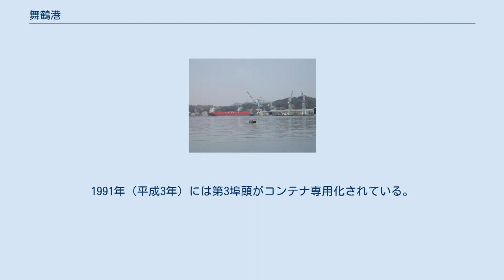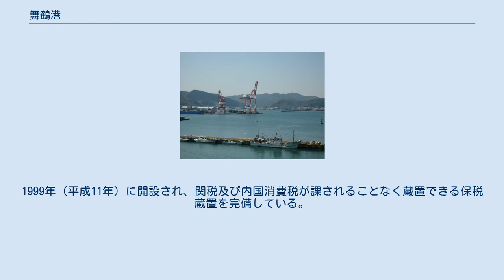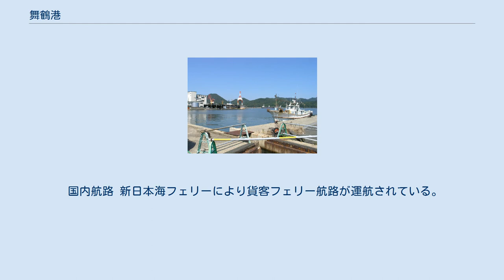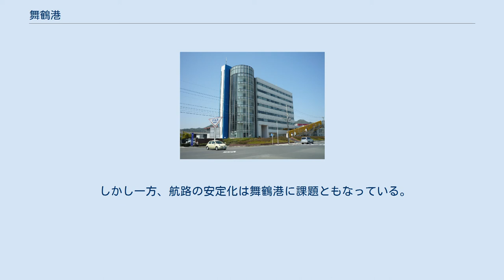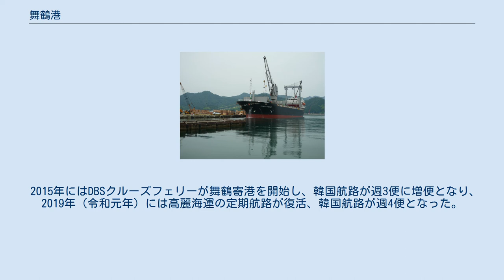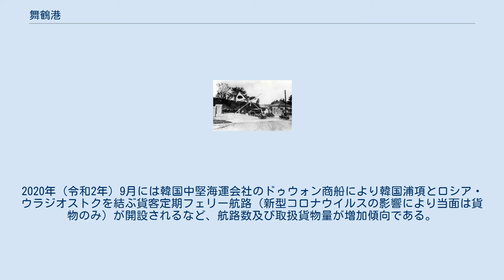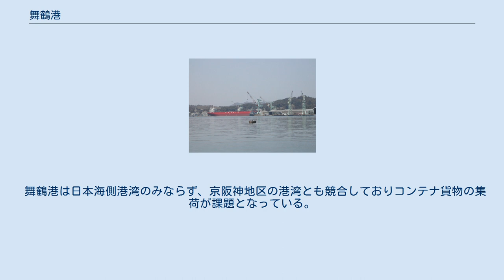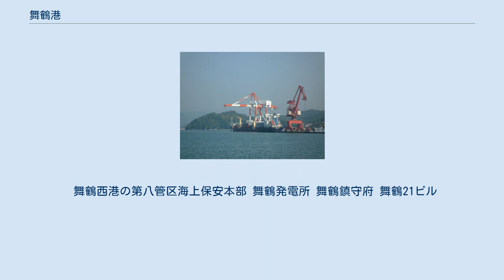舞鶴港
舞鶴港（まいづるこう）は、日本海に面する舞鶴湾にある港。
所在地は京都府舞鶴市、港湾管理者は京都府。
港湾法上の重要港湾（準特定重要港湾）、港則法上の特定港に指定されている。
2004年より京都舞鶴港の通称が与えられている。
 古来より北前船の寄港地とも知られ、日本海側でも有数の商業港として栄えていたが、明治時代に日本海側唯一の海軍鎮守府舞鶴鎮守府が開府し、軍港として飛躍的に発展した。
日露戦争の際、そのほとんどの船がここから出港した。
戦時中も東港が軍港として整備され、西港は対岸貿易拠点港として整備され、朝鮮や満州への定期航路を有するまでに発展した。
 戦後はシベリア抑留等からの引き揚げの際も多数の船が舞鶴港に帰港している。
 現在は大きく2つの港に分れており、東港が海上自衛隊舞鶴地方総監部が鎮座する軍港として、また市内最大規模の事業所でもある造船所・ガラス工場が面した工業港、さらに近年は近畿圏と北海道を結ぶ長距離フェリーを中心とする国内旅客港としても機能し、西港は海上保安庁第八管区海上保安本部の海上警備の拠点港として、また対中華人民共和国（中国）・大韓民国（韓国）・ロシアなど対岸諸国への定期コンテナ航路をもつ国際貿易港として機能分担のもと発展している。
 なお第3種漁港である舞鶴漁港についても本項で述べる。
 舞鶴湾 舞鶴港は本州の日本海沿岸が南に入り組んだ若狭湾西部の舞鶴湾にあり、外海に対して入り江になっている。
平均水深20m、湾の出入り口は約700mと狭く、「みずなぎ」と呼ばれるほど湾内は極めて静穏である。
またその地形から湾内の干満差もほとんどなく（最大でも30cm）、また四方を400m程度の山々に囲まれるなどし、冬場の日本海側港湾でも強風・荒天を避けることのできる天然の良港として知られている。
 旧日本海軍が舞鶴を鎮守府設置の地としたのも港湾を囲む山々に永久要塞を建設することで艦艇の安全を図り、またロシアや朝鮮半島からの脅威に対して日本海側の防衛力強化を図ったものである。
 現在の港湾自体は江戸時代の1700年代より活発に利用されてきた。
現在も京阪神を背後圏におさめる物流拠点である。
なお港湾自体は大きく分けて東港と西港に分けられる。
詳細は後述する。
 2005年（平成17年）には共同通信社と全国地方新聞社連合会が企画・編集した「地域を元気にした港50選」のひとつに選ばれている。
 ジャパンマリンユナイテッド舞鶴事業所 東港は、もともとは漁港として栄えていたが、1889年に帝国議会により軍港に指定されると政府によって大規模な開発が進められた。
1901年に鎮守府が開設されると、日本海軍が港湾のみならず、本来単なる入り江に過ぎなかった東舞鶴地区の土地造成も行い、現在の形となった。
 1904年の日露戦争時は東港より海軍艦隊が出撃し、日本海海戦でロシア帝国のバルチック艦隊と交戦している。
その後、軍需施設が建設、集積化されると軍港色を強め、商業、貿易港の西港と住み分けるようになった。
アジア・太平洋戦争での敗戦によって帝国海軍は解体されたが、現代では海上保安庁や海上自衛隊が基地を構えており、日本列島の日本海側の防衛や海上警備において重要な拠点となっている。
近年では北朝鮮の工作船事件などで国防上の重要度が高まり、舞鶴飛行場が建設された他、工作船の活動に備えるためミサイル艇2隻、また日本海の戦略的重要性からイージス艦2隻も順次配備された。
また直近では、隣接する大波燃料庫施設が拡充されるなどしている。
舞鶴地方隊は島根県・山口県県境から秋田県・青森県県境までという広大な守備範囲を持ち、舞鶴港は本州日本海側の海の守りをほぼ一手に引き受ける海上自衛隊の主要基地として機能の増強が図られている。
 東港では旧帝国海軍舞鶴工廠の伝統を受け継ぐ造船所があり、自衛隊桟橋の先に造船ドックを見ることができる。
 なお、軍港として栄えた東港であったが、1987年（昭和62年）にフェリー専用埠頭である前島埠頭（舞鶴フェリーターミナル）が造成されると、近畿圏と北海道を直結させる新日本海フェリーが西港より移ってきた。
現在の舞鶴港東港は海上警備・国防上の役割のみならず、国内海運の日本海側航路の拠点としても重要になっている。
 造船所並びに海上自衛隊基地周辺は制限海域となっており、原則関係船舶以外は立ち入りできない。
 舞鶴フェリーターミナル ...